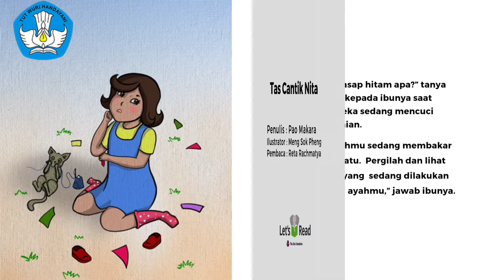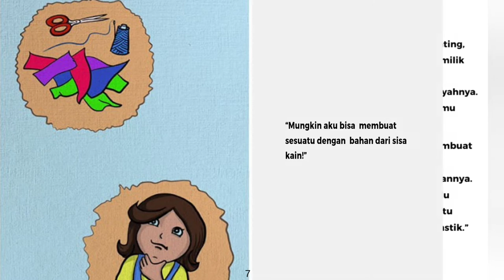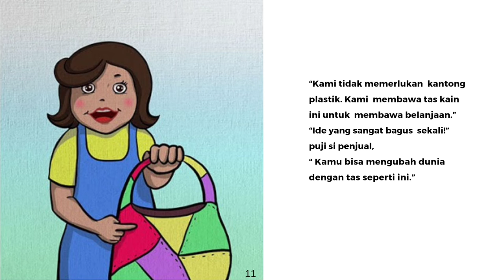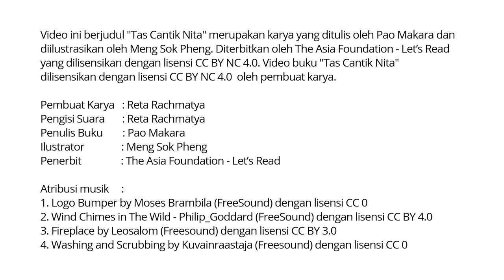Audio Book "Tas Cantik Nita" Gemari Baca | Let's Read Indonesia